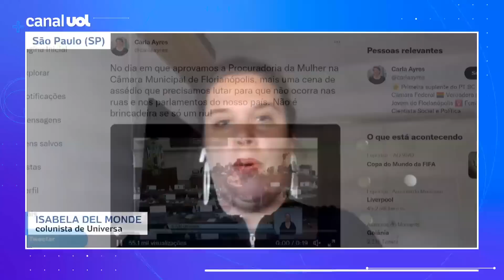Assédio em SC: Nota de vereador tem 'toques de confissão', diz Del Monde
O vereador Marquinhos da Silva (PSC) foi filmado hoje à noite assediando uma colega, a vereadora Carla Ayres (PT), durante uma sessão da Câmara Municipal de Florianópolis. Em nota compartilhada no Instagram, Marquinhos disse que o ocorrido foi um "erro". No UOL News, a advogada e colunista de Universa Isabella Del Monde fala sobre o assunto.